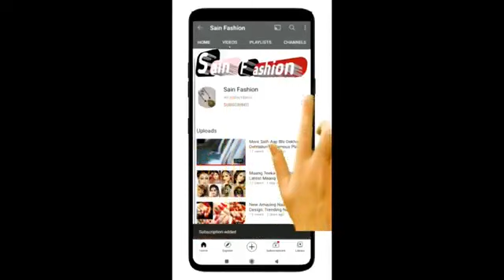New Mangalsutra Design 2021#Mangalsutra,Latest Heavy Mangalsutra Design,Mangalsutra new design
mostsearchedonyoutube

Hello Friends

sbhi Jewellery k code video ki image pr hi diye gye hai.inhe buy krne k ly aap inhe meesho app se buy kr skte hai.